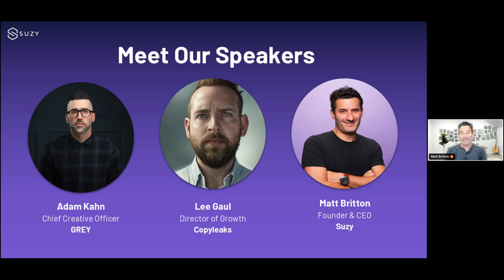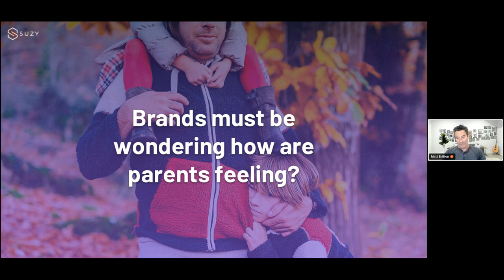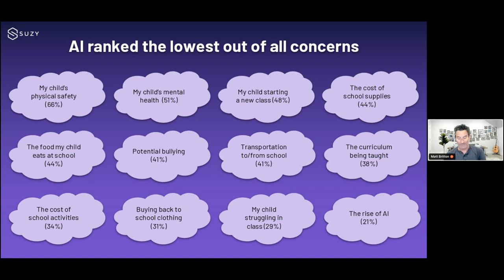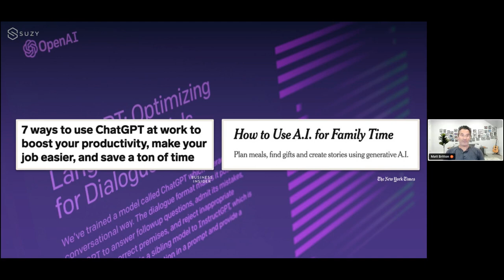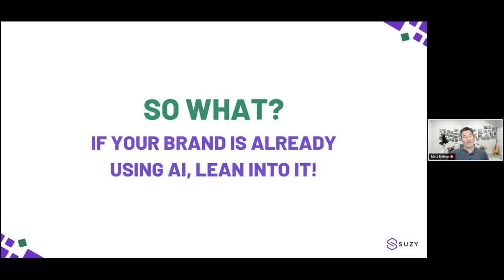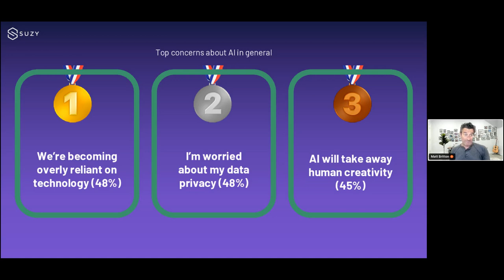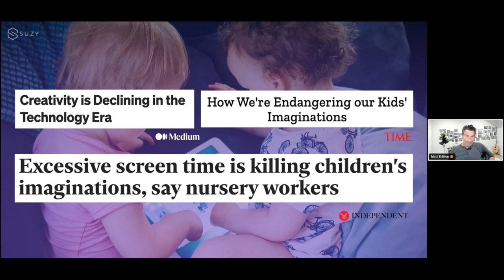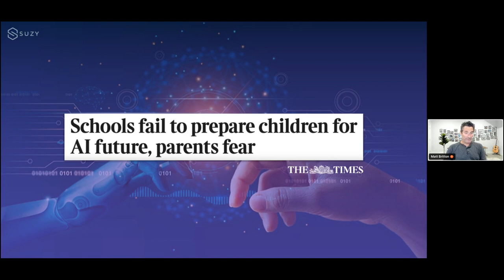State of the Consumer: Your AI Cheat Sheet for Back to School Season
AI is reshaping the way we work and learn at breakneck speed. As we gear up for the new school year, what will these changes mean for the future of education? Are consumers prepared to let AI join the class, or should brands hit the reset button and teach parents the ABCs of AI before integrating it into their daily lives? Join Suzy’s Founder & CEO Matt Britton, Lee Gaul, Director of Growth at Copyleaks & Adam Kahn, Chief Creative Officer, Grey for the latest webinar in our State of the Consumer series.